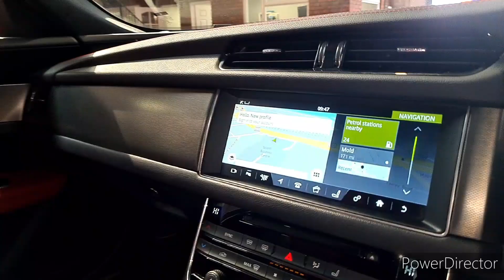Jaguar XF 3.0d V6 S Auto Euro 6 (s/s) 4dr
OW16AET
2016 (16)
58,699 miles
Diesel
Automatic
4 Door Saloon
Euro 6